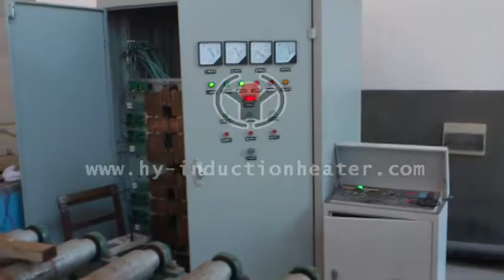steel slab reheating furnace video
"steel slab reheating furnace video Videos-induction heating furnace,induction heating equipment,induction hardening equpmnet,induction forging furnace,induction hardening and tempering system from Forever induction heating equipment factory.Welcome to contact us to get factory price and power saving solutions.    Contact Person: Tom (oversea manager)